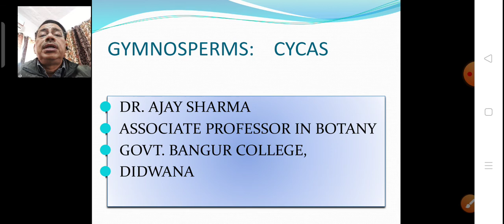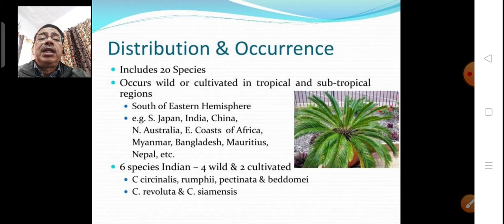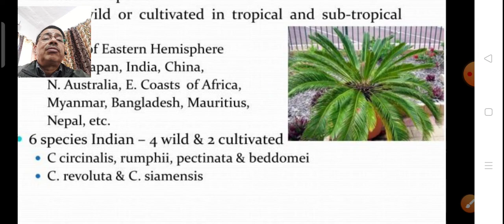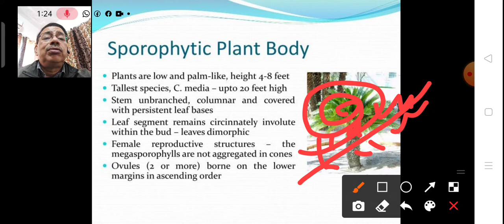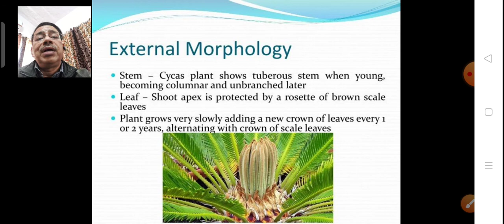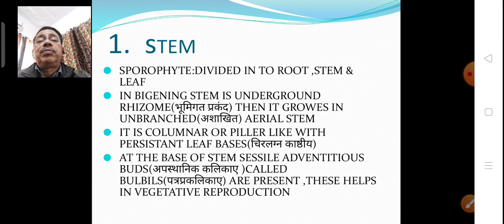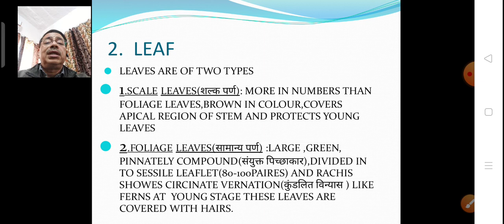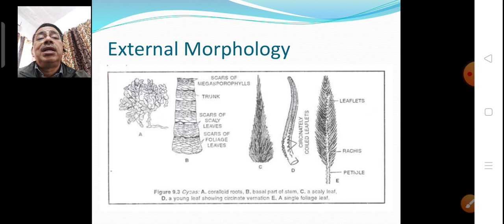Cycas: General Introduction,By Dr.Ajay Sharma, Associate Prof.Botany, Govt.Bangur College, Didwana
Cycas: General Introduction, Occurrence and Distribution, External morphology